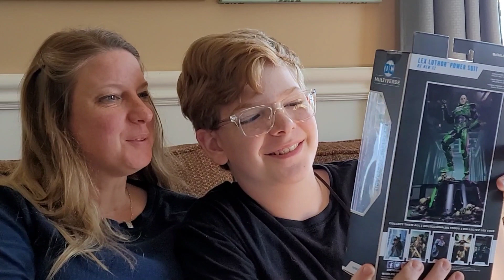Martin's 14th Birthday